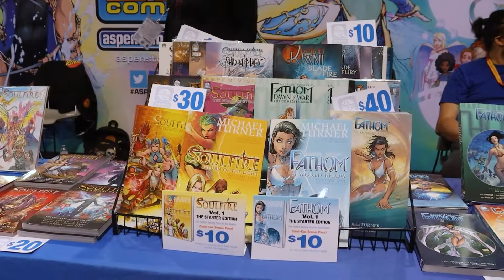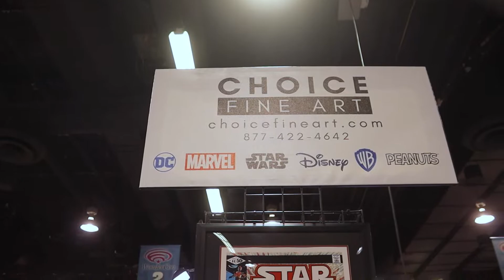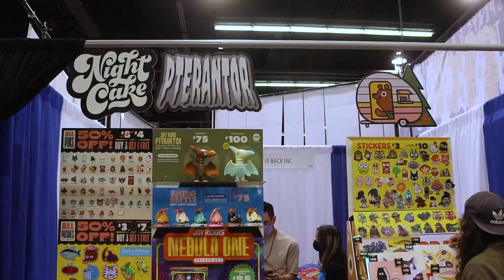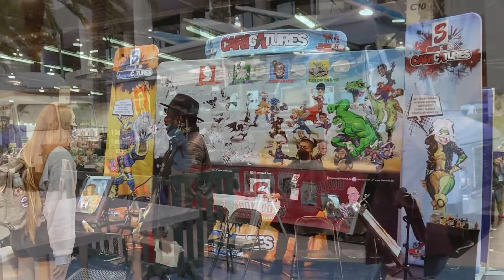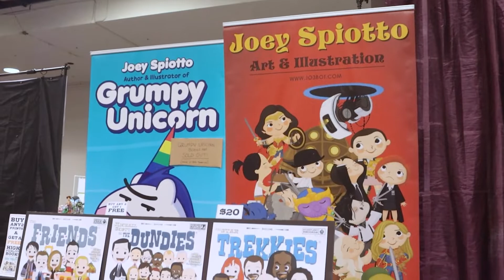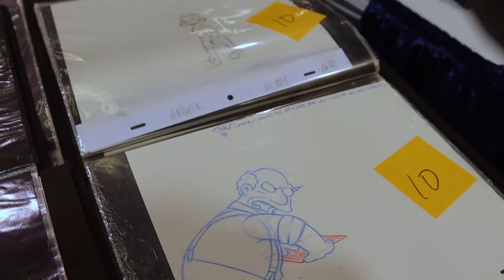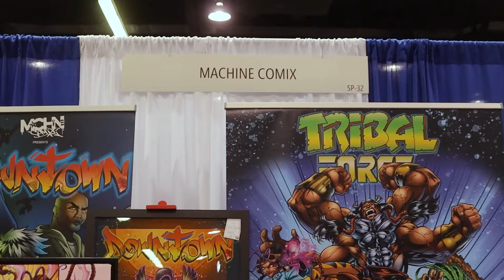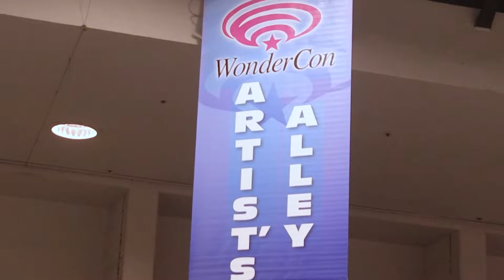WonderCon 2022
I was there for only three hours, and thus I cannot make judgment on this con. I didn't even do a panel! On the other hand, the Funko line was non-existent. Perhaps I wandered into another dimension.

Songs:
0:00 "Scattered" by Je Mappelle
6:12 "Polaris" by Fearofdark

Shot with a VERY shaky Canon EOS 250D. Edited on Adobe Premiere Pro. (Sorry for the color, as I am barely learning how to properly correct it and get rid of that muddy hue that convention center lighting tends to give.)